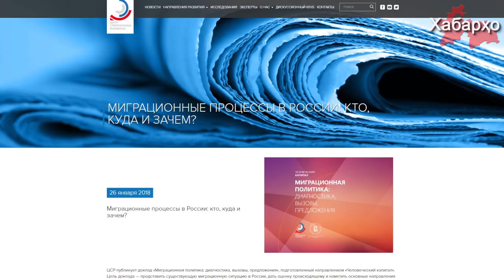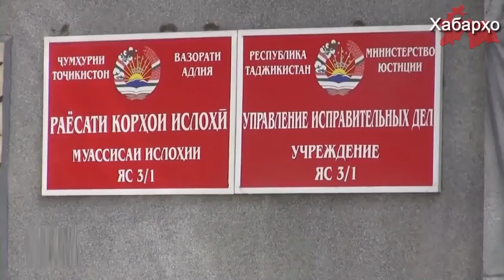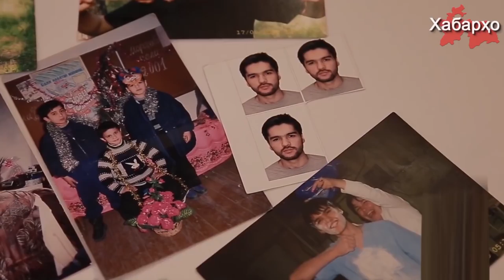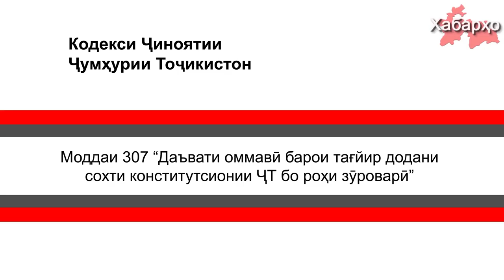Хабарҳои Тоҷикистон ва Осиёи Марказӣ аз 9-уми феврали 2018 (HD)